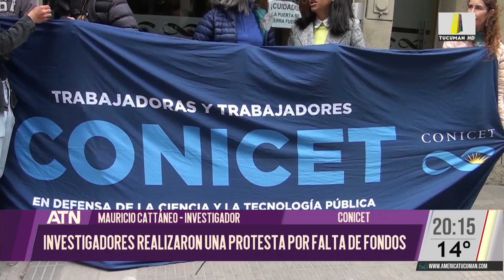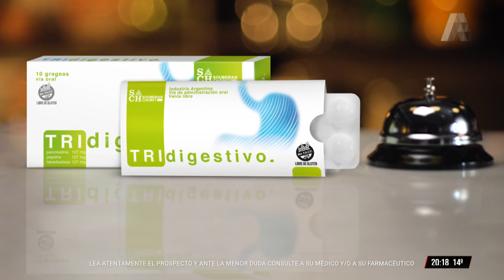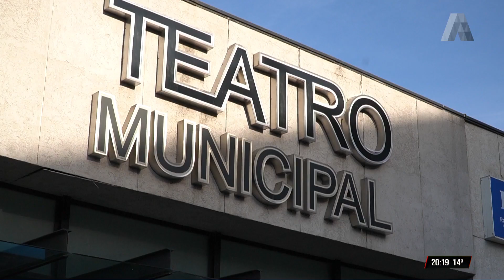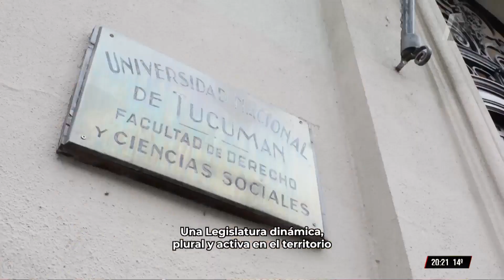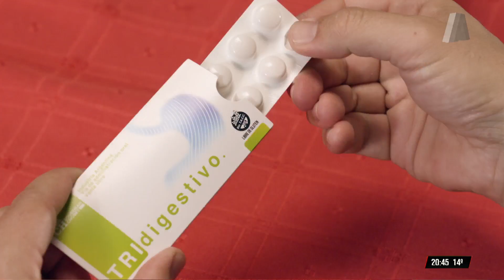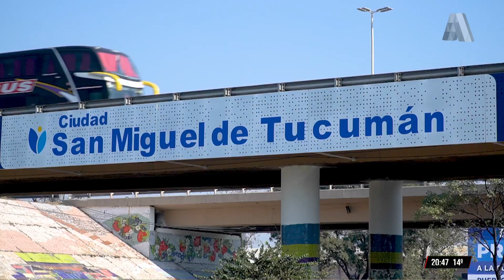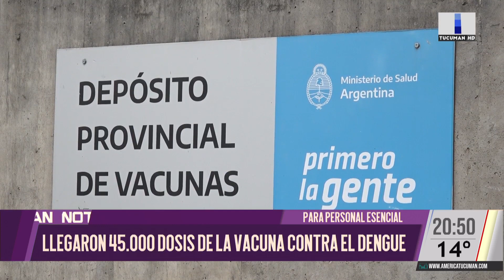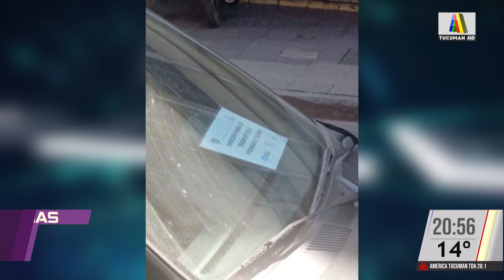ATN 30/08/2024 - PROGRAMA COMPLETO 🟣🔵